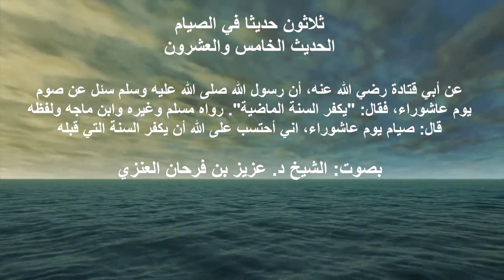الحديث الخامس والعشرون من سلسلة أحاديث (ثلاثون حديثا في الصيام). بصوت الشيخ د. عزيز بن فرحان العنزي